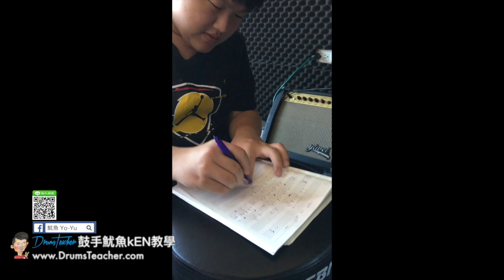【爵士鼓手魷魚kEN®】🥁🎼DrumsTeacher.com™🎶表演.課程 (2018-09🎵爵士鼓學員；幼兒班.學生班.成人班 音樂打擊樂器團體課程) Drum SparxStix